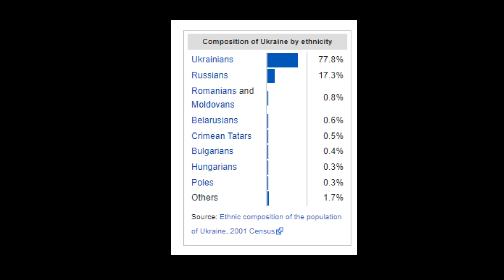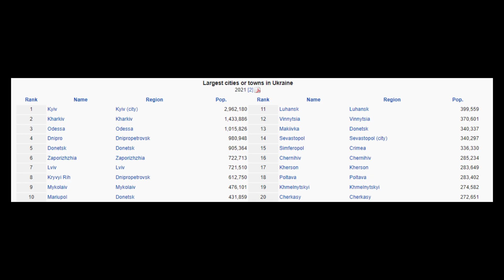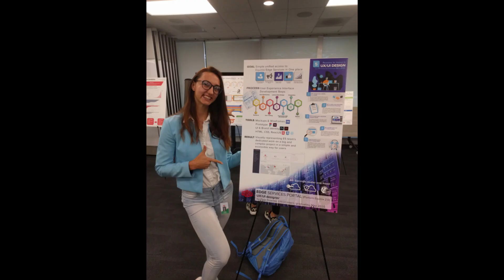Ukraine: Geography Overview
A look at the geography of Ukraine and what the country was like prior to the Russian invasion. Hopefully things will return to a semblance of normalcy in as short of time as possible.